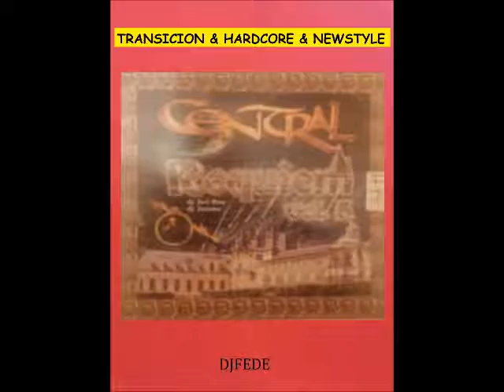CENTRAL ROCK - EVIL FORCES